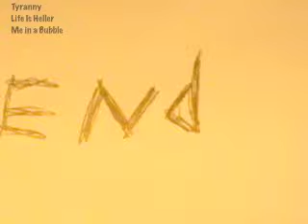Tyranny of the Crazy Bones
This music video animation was created by Owen Heller on the Nintendo 3DS.  The video is set to the original song (Created by Life Is Heller) called Tyranny.